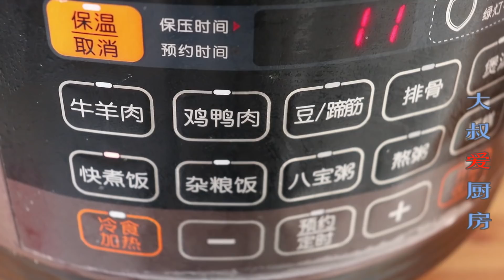吃了30年大米饭，这做法头一次见，打入2个鸡蛋，上桌瞬间扫光！